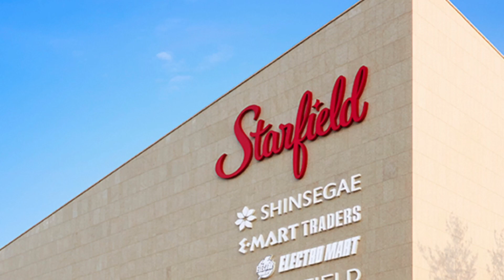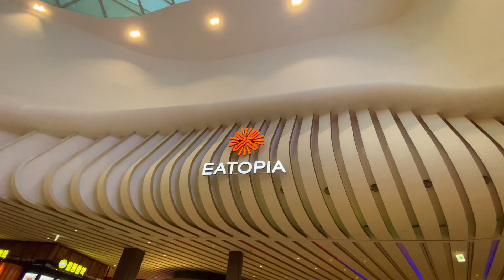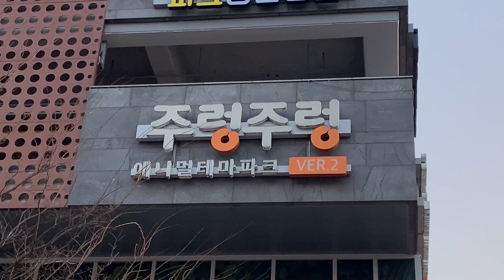One of my Travel Films Hanam City, Korea. An Interesting Place to Visit.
Zoolung Zoolung (주렁주렁) is located in Hanam City, Korea. This is a place where kids can learn about different kinds of animals and their habitat. Good place for adults, too especially in winter when the weather is extremely cold and in summer when the weather is extremely hot.